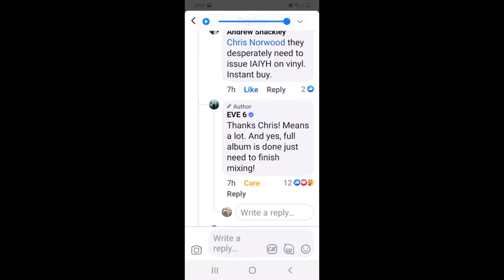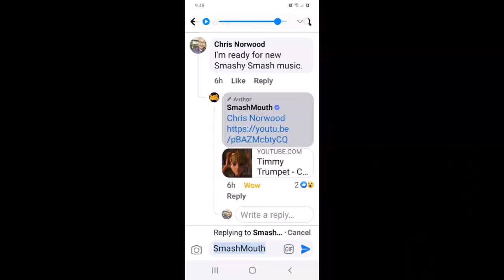Rock Stars In My Comments! Smash Mouth,Eve 6 Reveal Secrets!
I'm on a journey to hear every song ever! Today, we'll be looking at comments I've gotten from Rock Stars! Smash Mouth and Eve 6 are underrated to the max! Max Collins that is.

Chris Norwood
Every Song Ever
1. Green Day/FBHTs/Network/Rodeo Queens/Billie+ – 170/170, 13/13, 14/14, 1/1 (88th biggest band in the world) (punk rock) 1986 (no bad albums)
2.  Uncle Kracker – 60/60 (rock) 1987 (7 non-albums) (no bad album)
3. #+44 – 12/12 (pop punk) (2004) (3 non albums) (no bad albums)
4. System of a Down – 70/71, 98.59% (alternative metal) (1994) (5 non album tracks) (no bad albums)
5. Transplants 35/36, 97.22% (rap rock) (1999) (no bad albums)
6. Flogging Molly – 83/86, 96.51% (celtic punk) (1997) (one bad album)
7. Scars on Broadway -26/27, 96.29% (alternative metal) (2003)
8. Blink-182 – 119/125, 95.19% (pop punk) (1992) (one bad album)
9. Against me! – 73/78, 93.58%
10. Shinedown 66/73, 90.41%   (hard rock) (2001) (8 non albums) (one bad album)
11. Cold – 70/78, 89.74% (post-grunge) (1996) (2 non album tracks) (one bad album)
12. Nirvana – 31/35,  88.57%
13. Staind 66/75, 88% (alternative metal) (1995) (about 5 non albums tracks) (one bad album)
14. Kid Rock – 137/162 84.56%%  (rock) (1990) (9 non albums) (one bad album)
15. Linkin Park – 70/86, 81.39% (alternative rock) (1996) (no bad album)
16. Box car racer – 10/13, 76.92% disbanded) (post-hardcore) (2001) (no bad album)
17. Weezer - 118/160, 73.75%%  (alternative rock) (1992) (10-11 non album) (two bad albums )
18. Offspring – 95/130, 73.07 %  (punk rock) (1984) (2 non albums) (two bad albums)
19. Living by Words:  292/426, 68.54%
20. Everclear 76/112, 67.85% (alternative rock) (1991) (two bad albums)
21. Audioslave -24/37, 64.86% (disbanded) (alternative rock) (2001) (one bad album)
22. Good Charlotte – 58/92, 63.04% (pop punk) (1995) (1 non album)  (two very bad albums)
23. Slipknot – 53/88, 60.22% (heavy metal) (1995)
24. Gorillaz – 61/103, 59.23%
25. Murderdolls – 21/36, 58.33% (disbanded) (glam metal) (2002) (one bad album)
26. Sex Pistols – 7/12, 58.33% (disbanded) (punk rock) (1975)  (beginning of suckage)
27. My Chemical Romance – 30/52, 57.69% (disbanded) (alternative rock)
28. Velvet Revolver – 15/26, 57.69
29. Rehab -  62/113, 54.86%
30. Marilyn Manson 74/138, 53.62%
31. Pinhead Gunpowder – 30/56, 53.57%
32. Foo Fighters – 63/118, 53.38%
33. Blue October - 60/113, 53.09% (art rock) (1995)
34. Alkaline Trio – 50/104, 48.07%
35. Red Hot Chili Peppers 83/173, 47.97%
36. Stone Sour   - 35/77, 45.45%
37. Eve 6 – 21/47, 44.68%
38. Meatloaf – 52/120, 43.33%
39. Bad Religion 104/241, 43.15%
40. The Clash – 44/105, 41.90% (disbanded)
41. Savage Garden – 10/24, 41.66% (disbanded)
42. Courtney Love – 5/12, 41.66%    (42nd ranking is where things get bad, no solid albums
43. Matchbox Twenty – 25/62, 40.32%
44. Ramones – 69/177 – 38.98 (disbanded)
45. Barenaked Ladies  62/163, 38.03%
46. U2 – 61/161, 37.88% (no solid albums)
47. Distillers – 14/37, 37.83% (no solid albums)
48. Smash Mouth – 31/83, 37.34%
49. Serj Tankian – 14/38, 36.84%
50. Metallica –39/107, 36.44%
51. The Who – 56/155, 36.12%
52. The Killers – 23/65, 35.38%
53. Seether 29/82, 35.36%
54. Papa Roach – 37/109, 33.94%
55. LFO – 9/27, 33.33% (disbanded)  (non rock)
56. Institute – 4/12, 33.33% (disbanded)
57. Tom Petty -13/39, 33.33%
58. Godsmack – 25/79, 31.64%
59. Alien Ant Farm – 19/54, 31.48%
60. Sum forty one – 30/97,  30.92%
61. Bowling For Soup – 53/176,  30.11%
62. Guns N Roses 23/77, 29.87%
63. Buckcherry 28/94, 29.78%
64. Weird Al – 48/165, 29.09%
65. The Beatles – 51/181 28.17%
66. Eminem  46/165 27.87% (non rock)
67. 3 doors down – 20/72, 27.77%
68. Korn – 45/170, 26.47%%
69. Pink – 27/105, 25.71%
70. Disturbed – 22/86, 25.58%  (video!)
71. Rob Thomas – 13/51, 25.49%
72. Boston – 15/60, 25.00%
73. Creed – 11/44, 25% (disbanded)
74. D-12  - 10/40, 25.00% (non rock)
75. Rancid – 37/149, 24.83%
76. Queen - 46/186, 24.73%
77. Rage against the machine -12/49, 24.48% (disbanded)
78. Three Days Grace -  17/72, 23.61%
79. Creedance Clearwater Revival – 15/64, 23.43%
80. Pearl Jam 37/159, 23.27%
81. Fall Out Boy – 19/84, 22.61%
82. Tenacious D – 11/49, 22.44%
83. sugarcult – 8/36, 22.22%
84. REM – 39/178, 21.91%
85. Hole – 10/46, 21.73%
86. Counting Crows - 19/88, 21.59%
87. Live – 22/102, 21.56%
88. Adele – 7/34, 20.58%   (non rock)
89. Social Distortion – 15/73, 20.54%
90. Blues traveler – 30/148, 20.27%
91. Aerosmith – 32/158, 20.25
92. Nickelback – 20/99, 20.20%
93. Ozzy – 25/124, 20.16%
94. MC Lars – 11/56, 19.64%
95. Gwen Stefani - 9/48 18.75% (non rock)
96. Avril Lavigne – 14/76, 18.42%
97. No Doubt 14/77, 18.18%
98. Cletus t. judd  - 22/122, 18.03